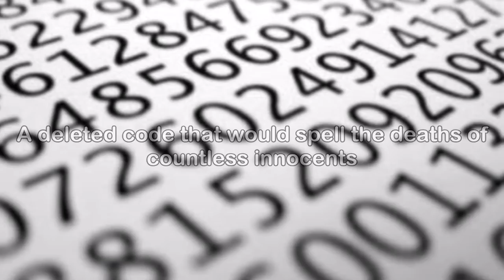Hold On! - Inception. Official Novelette Trailer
Hold On! – Inception is the 50 page novelette prequel to the Hold On! series.